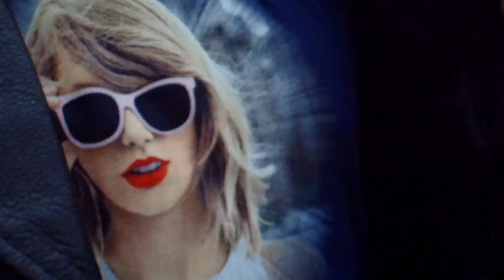201 101-3 als Rangierlokomotive im Hauptbahnhof Chemnitz. Sonntag, 21. Juni 2015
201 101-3 als Rangierlokomotive im Hauptbahnhof Chemnitz. Sonntag, 21. Juni 2015